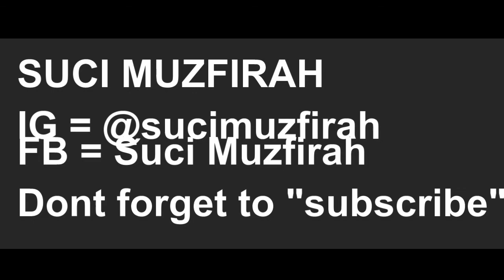NUGAS SAMBIL JALAN-JALAN??? WHYNOT?! Palutungan, Kuningan| Edisi Tugas Kuliah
Kerjaannya anak kuliah emang ngerjain tugas. tapi ini lain, tugasnya sambil jalan-jalan. Seru bangeeeetttt!!!
Kuningan emang tempat yang cocok buat refreshing!!!
Backsongnya:
Titanium - David Guetta ft. SIA
One Direction - Heart Attack
Something just like this
Alan Walker -